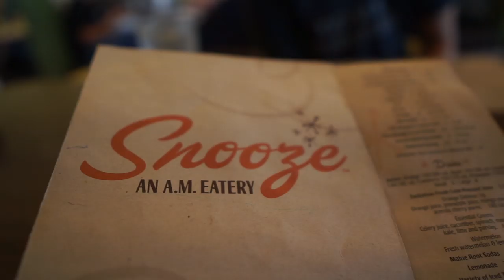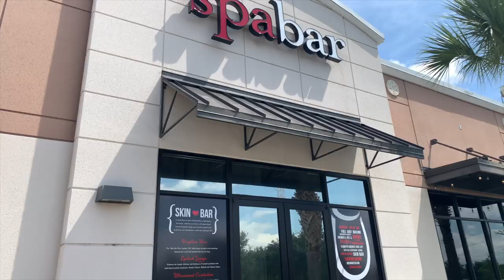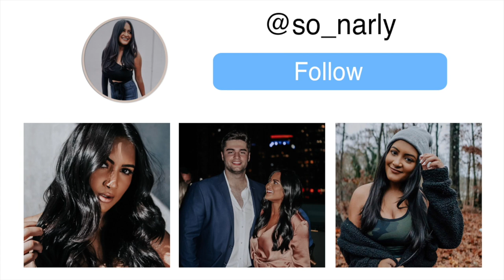First Time Back at UCF Since Graduation (my dumbest mistake)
soooo I did something really freaking stupid AT ucf. I planned this trip back to UCF so that I could visit my friends and also go to an alum event at my sorority, but my dumb ass started invisilign while I was in my senior year of college and I didn't think about the fact that I wouldn't be in Orlando after graduation. So now I have to fly all the way back to orlando just to get my fricken invislign trays lol anyway enjoy the vlog! LINKS TO ALL MAKEUP DOWN BELOW!

Flower Powder
Loreal Pro Glow
La Girl Brow Pencil
Kiss Lashes
Milani Concealer
Huda Beauty Tantour
Peace Out Acne Dots

About Me!
Name: Sonali (Sun-all-e) aka sonarly, sona, nali
Age: 22
Ethnicity: Indian
College: Senior at University of Central Florida
Major: Radio/ Television
Sorority: Kappa Delta